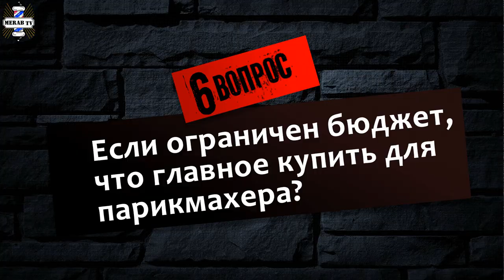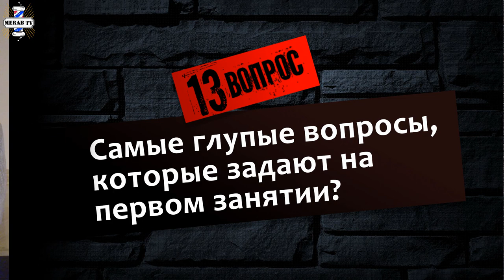Исповедь преподавателя парикмахерского искусства. 17 вопросов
Вы можете купить товар по ссылке